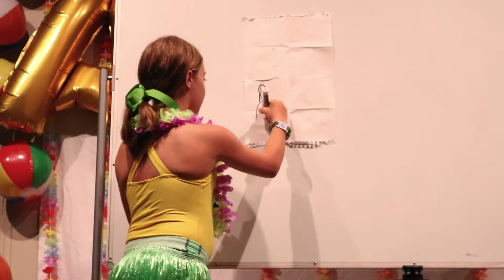Pine Cove Chimney Point Week 3- 2018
We had a blast at camp this week! Check out the highlight video!